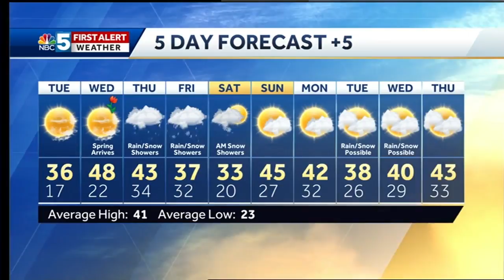Video: Warming up for the start of spring (3-19-19)